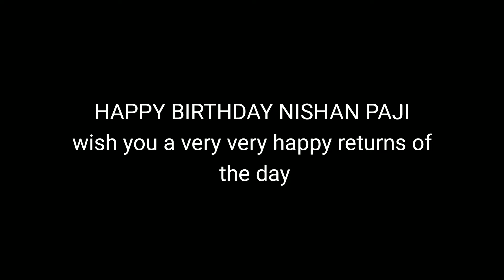Nishan veer birthday